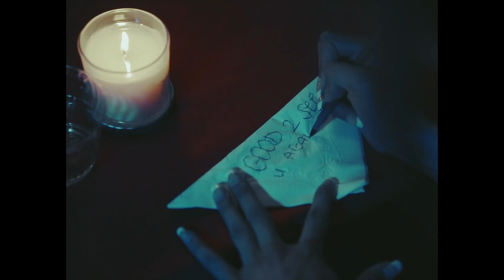SELF PROVOKED - FINGERPRINTS (Official Music Video)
Watch Self Provoked latest music video! Fingerprints Music Video!

Self Provoked - Fingerprints (Music Video)
Produced by Acro Graff
Directed by Zoodeville

AVAILABLE EVERYWHERE

Instagram.com/selfprovoked818
Twitter.com/selfprovoked

Audio  is uploaded with permission from original owner